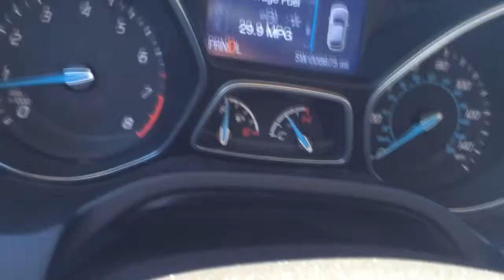Ford Focus 2.0l 0-60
Focus 2.0 automatic